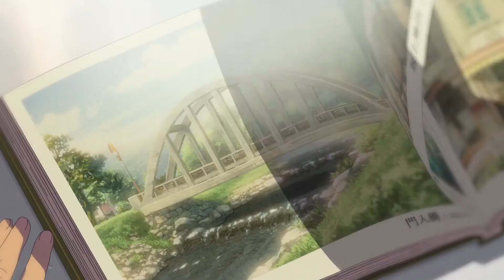AMV Kimi-no-Na-Wa Your name Original Zen zen zense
Anime Movie: Your Name (Kimi No Na Wa)

Link video Your Name English sub voice English